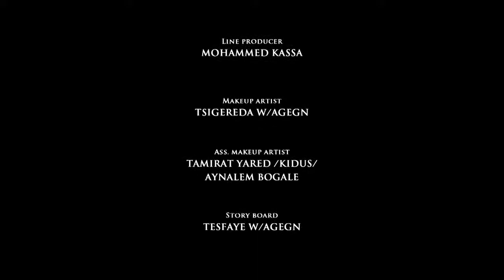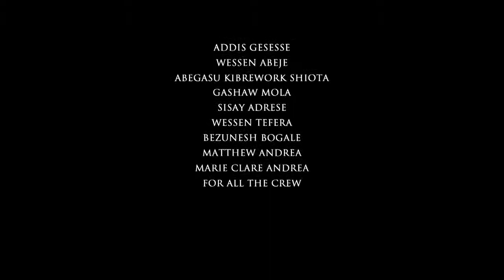Teddy Afro Tikur Sew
the Battle of Adwa repeated by Egypt